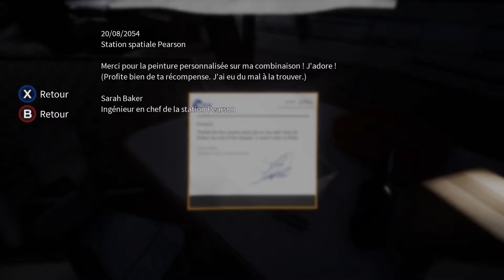Réactivation du réacteur à hélium - Deliver Us the Moon - Ep.14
On se retrouve sur Deliver Us the Moon, et on va essayer de débloquer la situation et potentiellement sauver l'humanité en allant voir ce qui c'est passé sur la lune avec la MPT. La MPT ou Micro-wave Power Transmission permettait d'envoyais de l'énergie, sur Terre, sous forme d’hélium 3 trouvable seulement sur la Lune.